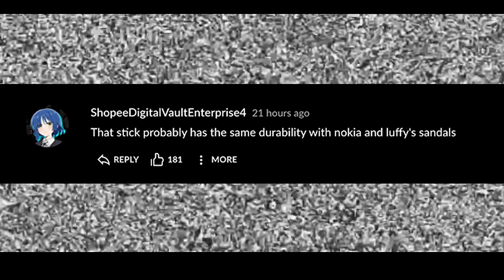He Unlocks Hidden Power After Drinking Demons Blood - Anime Recap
Anime Recap -

[part1] 00:00
part 2-3] 10:45
[part 4] 22:08
[Part 5] 27:58
[Part 6-7] 33:51
[Part 8-10] 43:56
[Part 11-13] 59:41